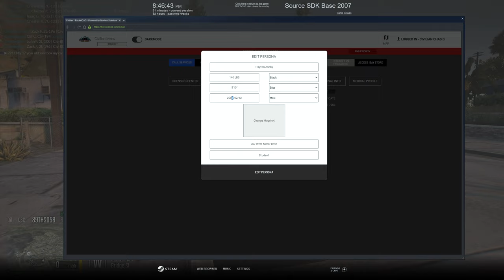Joy-Riding In Dad's Cars | Diverse Roleplay (DVRP)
Welcome to Today's video.I decided to do some RP of something I saw recently where a young kid took their dadscar and did some joy riding with it.  I do not condone doing this.  This is just for the purpose of entertainment!

1. Ensure you meet all joining requirements.
2. Read through our frequently asked questions before proceeding with an application.
3. Ensure you have joined the DVRP Fan Server.
4. Go to Joining Process
5. Fill out an application
6. Complete the application with your best effort, honesty, and ability. Ascertaining that you provide accurate personal information, select your selected department, and accept the disclaimers and rules.
7. Wait for a response via a public outrreach member. Then, you will receive information about an interview server and you will have access to a channel in the fan Discord (request-an-interview), where FTOs/FTAs will ping the accepted role when they are doing interviews.

Documents:
Conservancy